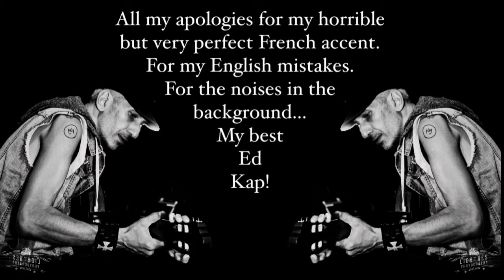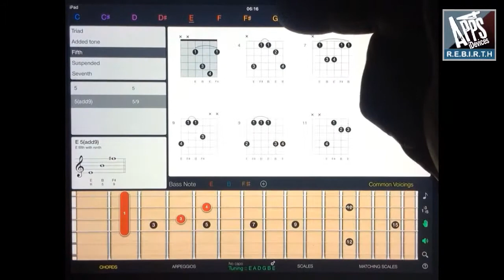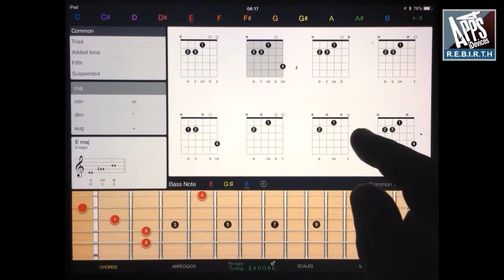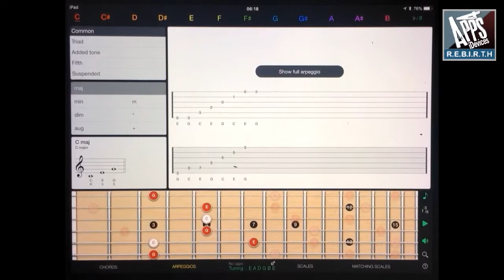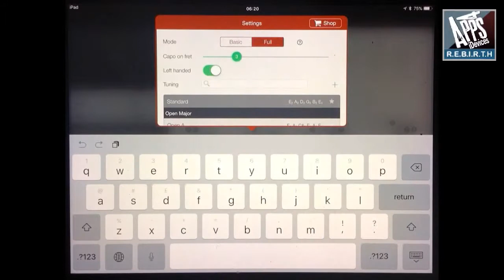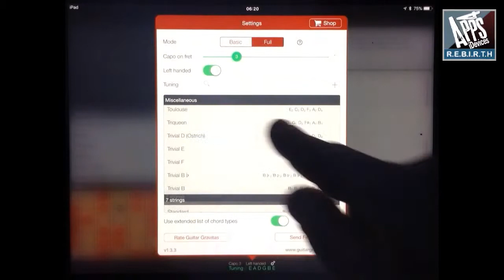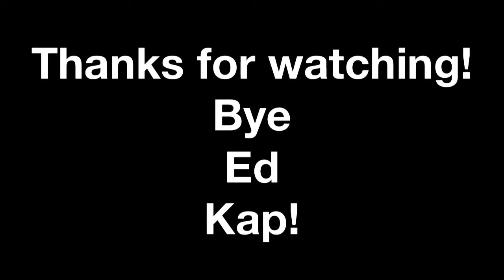GUITAR GRAVITAS CHORDS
Guitar Gravitas .: is an inspirational tool for guitar players of all levels that offers the most comprehensive, advanced and interactive chord, arpeggio and scale library in the App Store.

• 31 videos with over 5 hours of content with Lessons, Backing tracks, Tutorials and Support documents on PDF format.

• Over 200 chord types including not only a library of 15,000 of the most commonly used chord shapes but also MILLIONS of playable shapes generated by a state-of-the-art algorithm that allows you to select the root note of the chord and also the lowest or highest note.

• Thousands of arpeggios patterns generated on selection from a list of more than 200 chord types.

• Over 1000 different scales from all over the world including thousands of patterns.

• High Precision Guitar Tuner.

• Metronome.

• More than 200 predefined guitar tunings and the possibility to create your own.

• Interact to listen to how chords, arpeggios and scales sound.

• :. Guitar Gravitas .: also comes with chord, arpeggio and scale finders where you can select notes on the fretboard and find out what what you are playing is called.

• No matter what chord, arpeggio or scale you are checking out, :. Guitar Gravitas .: allows you to know what chords, arpeggios or scales you could combine it with.